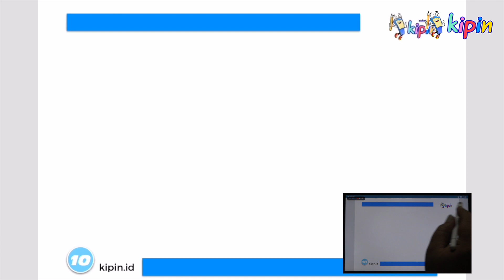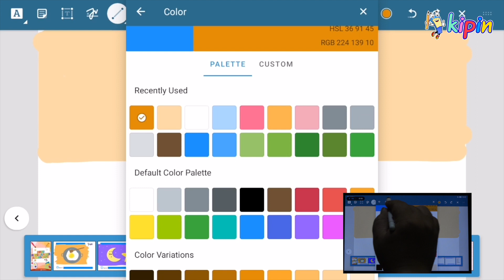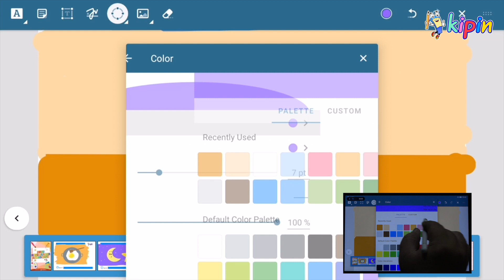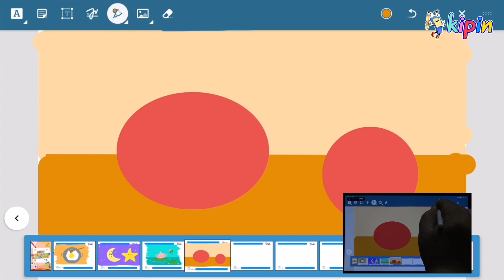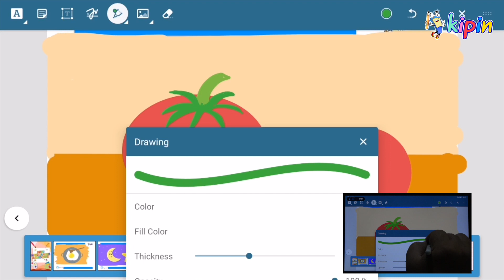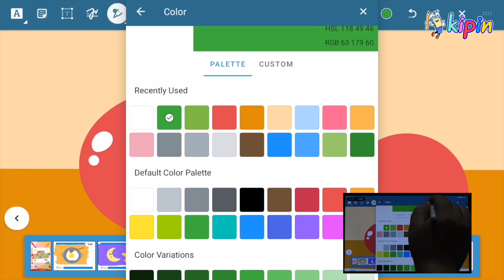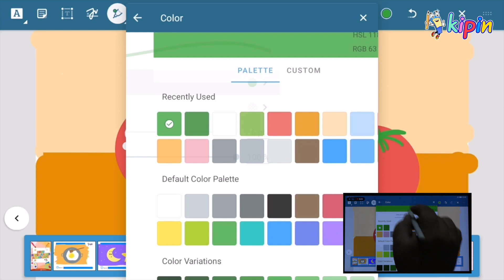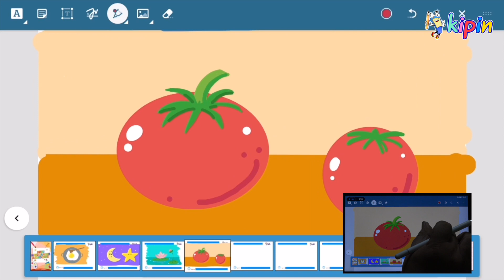Menggambar 'Tomat' , Tutorial Menggambar Secara Digital Bersama Kipin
Memastikan tumbuh kembang anak berjalan dengan optimal adalah kewajiban setiap orangtua. Dibutuhkan metode latihan yang tepat untuk mendukung keterampilan motorik halus anak, sehingga perkembangan kognitif, fokus, konsentrasi, dan kreativitasnya dapat berjalan secara maksimal. Dengan meningkatkan keterampilan motorik halus, anak akan mampu untuk memperluas kemampuan dalam menjalankan aktivitas sehari-hari secara mandiri

Kini, orangtua tak perlu lagi khawatir. Kipin menghadirkan konten menarik yang mengajak anak untuk berlatih menggambar secara mudah, murah, dan digital, serta tentunya menjadi metode pembelajaran yang melatih kemampuan motorik halus anak dalam melatih motorik, kreativitas dan imajinasi melalui gawai yang akrab dengan aktivitas keseharian!

Saksikan konten ekslusif dan menarik dari Kipin bersama kak Udin dalam acara: ' Menggambar Digital Mudah untuk Anak bersama Kipin '

Asah dan kembangkan kemampuan menggambar dan mewarnai yang bisa diikuti oleh anak-anak tanpa batasan umur. Simak terus video-video terbaru dalam channel

Aplikasi Kipin School menyediakan fitur unggulan Anotasi yang melatih anak agar dapat beradaptasi dengan digitalisasi teknologi sekaligus melatih kemampuan motorik halus. Anak akan dapat mencoret-coret, menggambar, mewarnai, membuat mind map digital, hingga menulis huruf Jawa, Arab, dan Mandarin dalam ribuan koleksi buku yang ada di Kipin School!

Jangan sampai tertinggal, aplikasi Kipin School juga sudah menyediakan puluhan buku gambar, buku tulis, buku mewarnai yang bisa dipakai secara gratis oleh seluruh pengguna tanpa perlu mengeluarkan biaya sepeserpun.

Adik-adik kini tak perlu membeli kertas dan peralatan mewarnai lagi, sebab semuanya bisa dilakukan secara digital dan praktis bersama KIPIN!